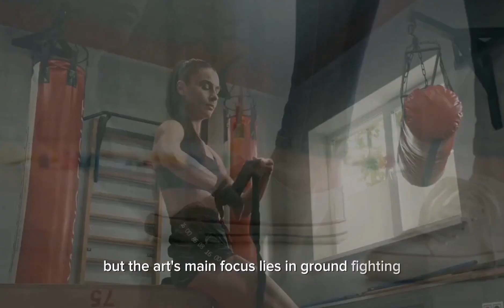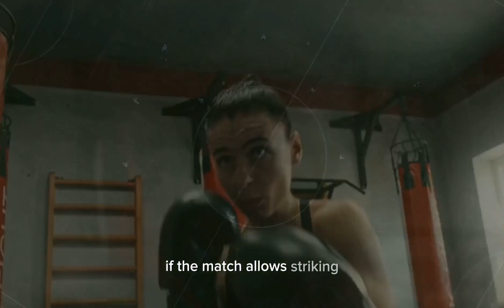Boxing vs. Brazilian Jiu-Jitsu: The Test of Striking and Grappling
My Video Editors:

Credit to :
1. PowerDirector: "Video effects/assets generated by PowerDirector."

2. Beta Augie: "Video effects/assets generated by Beta Augie."

3. Capcut: "Video effects/assets generated by Capcut."